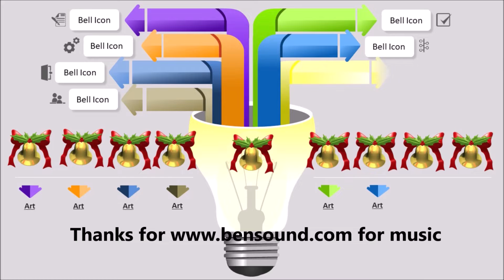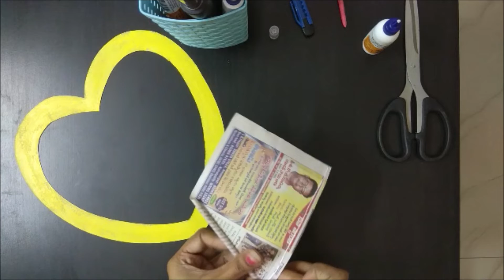News paper paper decoration for Valentine day / Love / Any occassion home decor - SSC Arts 718